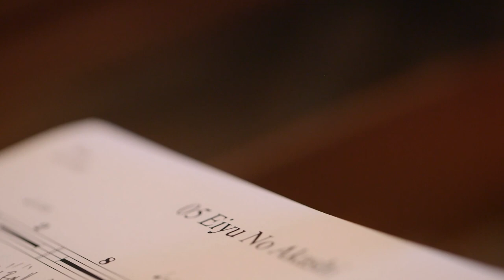[Monster Hunter: World ] - Making of épisode 5 - PS4, Xbox One, PC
Découvrez le cinquième épisode du making of de Monster Hunter: World !